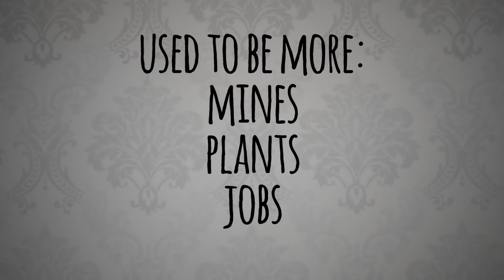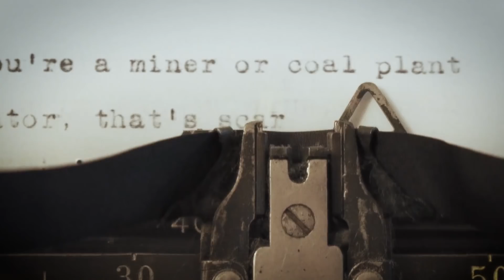Everything to Know About Coal (in Under 3 Minutes)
Deadly, costly coal is on the way out — in part because renewable energy resources are far cheaper and cleaner to deploy.